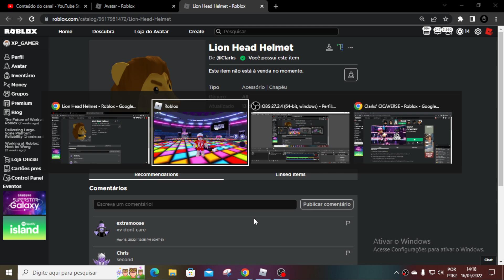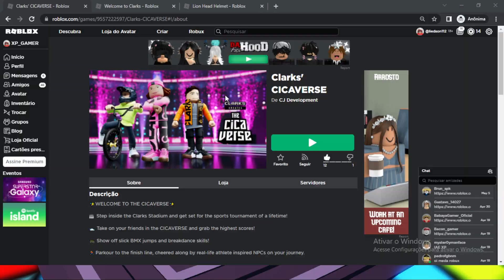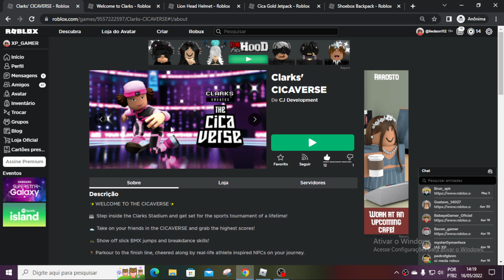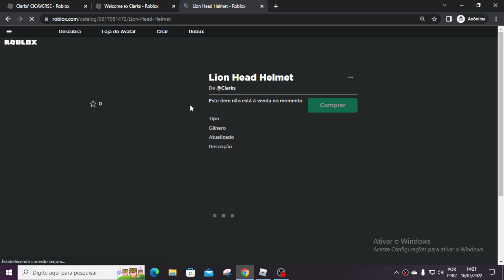Como GANHAR uma Cabeça de Leão GRÁTIS no ROBLOX - Clarks' CICAVERSE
Deixe sua imaginação correr solta e suba de nível no seu visual, do seu jeito. Se você dominar as tarefas mais desafiadoras do CICAVERSE, também terá a chance de ganhar uma peça de verch superexclusiva na vida real! 👀

Seja Membro